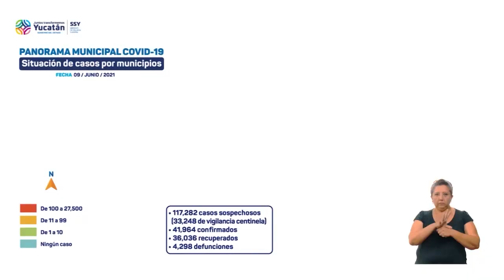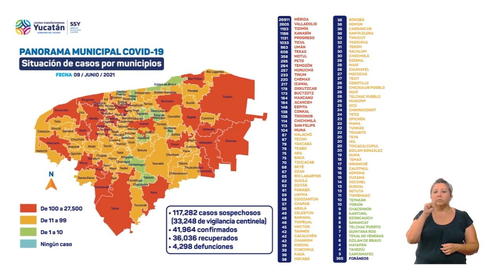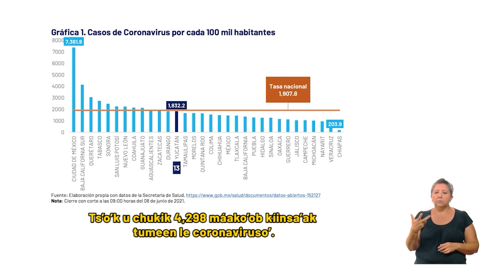SSY ESPAÑOL ALTA 09JUNIO